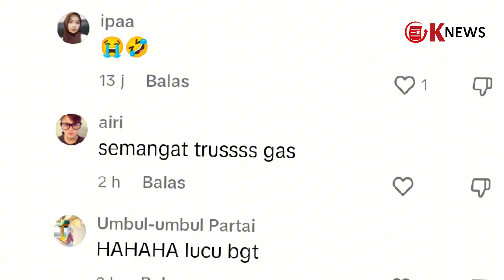UNIK! Begini Gaya Hidup The Nuruls yang Trend di Kalangan Gen Z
Belakangan ini, fenomena yang dikenal dengan sebutan "The Nuruls" menjadi perbincangan hangat di kalangan Gen Z, terutama di kota Depok.

Istilah The Nuruls ini muncul setelah Content Creator Halda Rianta membahasnya dalam acara PodHub yang dipandu oleh Deddy Corbuzier dan Vidi Aldiano.
Siapa sebenarnya The Nuruls dan mengapa tren ini begitu hits di kalangan masyarakat Depok.